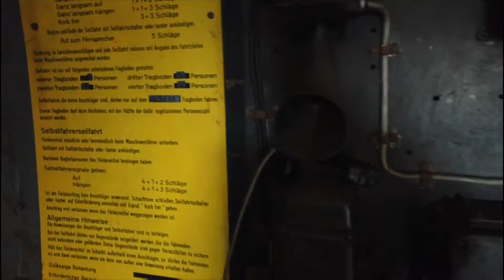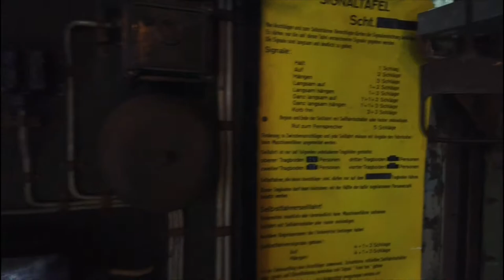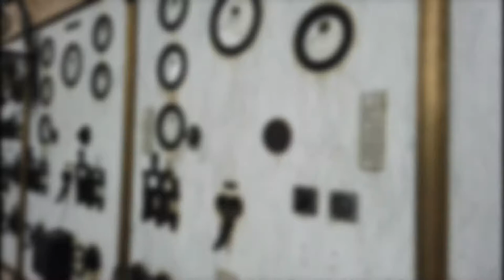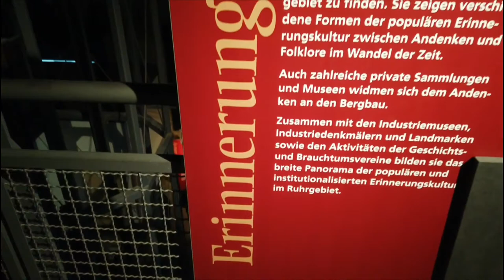Zeche Zollern. - Das Schloss der Arbeit.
[Werbung| unbez./unbeauftr.]
⭐⭐⭐Sonderausstellung im LWL-Industriemuseum Zeche Zollern❗⭐⭐⭐
📌 "Revierfolklore. Zwischen Heimatstolz und Kommerz."
➡️ Der Ruhri ist bodenständig, heimatverbunden, liebt das Ruhrrevier mit seiner Geschichte und ist längst stolz auf die Maloche unter Tage von damals. - Das war nicht immer so...
➡️ Der Ort der Arbeit hat sich zu einem Lebensgefühl gewandelt❗
✔ Heimat ist "In", Heimat ist "kult". - Ist Heimat auch Kommerz❓